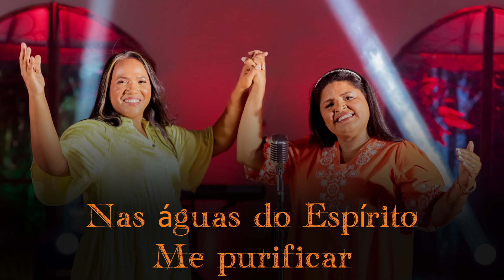Valdenice Silva feat. Cássia Silva | É dEle [Lyric Video]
Graça e paz, pessoal abençoado! Aqui é a Cantora Valdenice Silva e estou muito feliz porque hoje é dia de compartilhar com vocês o Lyric Video da música "É dEle", em parceria com minha maravilhosa irmã Cássia Silva. Gente, segura o coração porque esse momento é de muita emoção!

Sabe, quando penso em tudo que tenho, em tudo que sou, só consigo reconhecer que é dEle, é do Senhor. Cada batida do meu coração, cada respiração, é tudo dEle e para Ele. E essa música expressa exatamente isso, é um clamor de adoração, é um derramar do meu coração diante do trono de Deus.

E que letra, meus irmãos e irmãs! Ela nos convida a nos rendermos ao Espírito Santo, a permitir que Ele sonda nosso coração, porque tudo, absolutamente tudo, é dEle e por Ele. É um convite para nos purificarmos, para nos encher com Sua glória, para transbordarmos com Sua presença!

Então, eu quero convidar vocês a mergulharem nesse momento de adoração, de entrega total ao Senhor. Deixe que essa canção toque o mais profundo do seu ser, deixe que o Espírito Santo ministre a você através dessas palavras.

E não se esqueçam, a composição é minha, de Valdenice Silva. Então, vamos lá! Aperte o play e vamos juntos glorificar o nome do nosso Deus com todo o nosso ser, com toda a nossa emoção!

Valdenice Silva
▷ LETRA
► É DEle | Valdenice Silva

Tudo que tenho
É dEle
A minha vida Pertence  a Ele
O meu louvor
Minha adoração
É do Senhor  2x

Espírito de Deus
Sonda meu coração
Porque dEle por Ele são todas as coisas
Porque dEle por ele são
Todas as coisas 2x

Vem com tua glória
Enche este lugar
Vem com tua chuva
Quero transbordar
Nas águas do Espírito
Me purificar
Vem com labaredas
De fogo Ministrar

Enche este lugar
Vem com tua chuva quero transbordar
Me purificar Vem com labaredas de fogo
Ministrar em mim 2x

Espírito de Deus
Sonda meu coração

Enche este lugar
Quero transbordar
Me purificar
Vem com labaredas
De fogo Ministra

Composição Valdenice Silva

**Propriedade Autoral Essa canção pertence à minha pessoa, declaro que todo material é de minha autoria e propriedade.